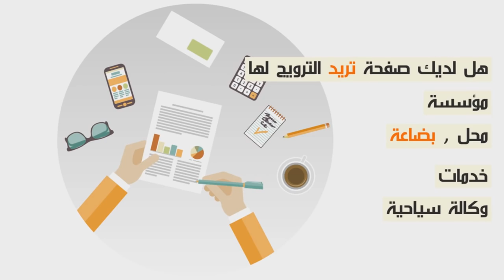تلاميذ الباكالوريا كاعين من الأساتذة..ماتيقريونا والو أتيقلو لينا إلى بغيتو نقطة جيو ديرو سوايع عندي